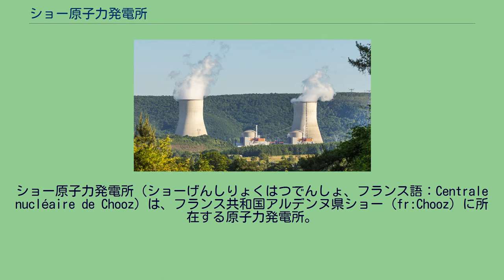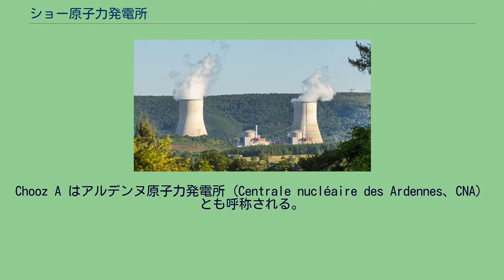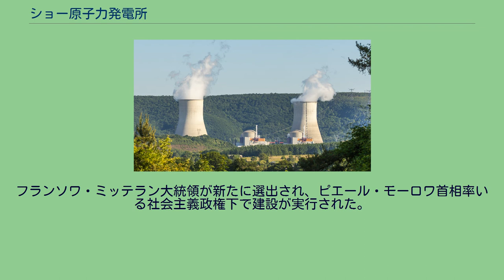ショー原子力発電所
ショー原子力発電所（ショーげんしりょくはつでんしょ、フランス語：Centrale nucléaire de Chooz）は、フランス共和国アルデンヌ県ショー（fr:Chooz）に所在する原子力発電所。
施設はマース川の北岸にあり、シャルルヴィル＝メジエールから北へ40km、ベルギーのディナンから南へ25kmに位置している。
発電所は3方向がベルギー国境に囲まれた突出地域にあり、首都パリまで210kmの距離がある。
ショー原子力発電所はフランス電力の職員680人を含む約900人の従業員が働いている。
ショー原子力発電所は2ヶ所に分かれ、Chooz AとChooz Bの合計3基が建設されていた。
この内、最初のChooz Aは非常に特徴的な構造で備え付けられていた。
フランス初の加圧水型原子炉の原子炉建屋は地下150m深くに、タービン建屋は地上に設置されていた。
原子炉格納容器と4基の蒸気発生器は地下に設けられ、使用済燃料プールの冷却や緊急時の回路については他の地下施設に設けられていた。
1962年、Chooz A を建造する際フランス電力公社（当時）は初めて製造する加圧水型原子炉のライセンスをウェスティングハウス・エレクトリック社から取得した。
このためChooz Aは5倍以上の出力を持つシッピングポート炉のコピーであった。
1967年に送電網に接続され、305MWの出力を発揮していたが1991年10月30日に運転終了し廃止される。
また、Chooz A はベルギーとの共同開発でもあり、合弁会社であるアルデンヌ・フランス＝ベルギー原子力エネルギー会社 （Société d'énergie nucléaire franco-belge des Ardennes、SENA）が運営に関わり、建設にはベルギーのACECO社が参加している。
Chooz A はアルデンヌ原子力発電所（Centrale nucléaire des Ardennes、CNA）とも呼称される。
2010年4月、フランス電力は主要1次回路や原子炉格納容器の解体工事について供給元のウェスティングハウス・エレクトリック社が解体することになる。
中核部分の廃止措置の段階については2020年から2025年までの間に完了する必要がある。
Chooz B は1996年8月から稼働しているが1980年と1982年には周辺住民による激烈な反対運動が起きている。
法執行機関による取り締まりは苛烈を極めた。
ヴィルー＝モラン（fr:Vireux-Molhain）にあった2世紀に渡り運営されていた56ヘクタールの製鉄所は1984年に停止されたが、その一部は反核運動に転じた。
フランソワ・ミッテラン大統領が新たに選出され、ピエール・モーロワ首相率いる社会主義政権下で建設が実行された。
ショー原子力発電所では2基のChooz Bを利用したニュートリノ振動実験であるダブル・ショー（fr:Double Chooz）が実施されており、2011年11月には最初の実験結果が示されている。